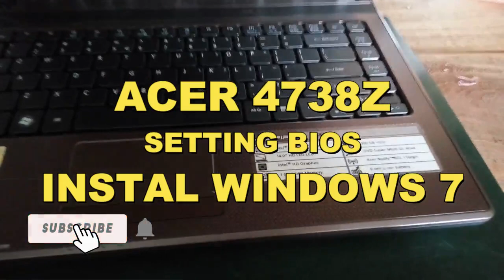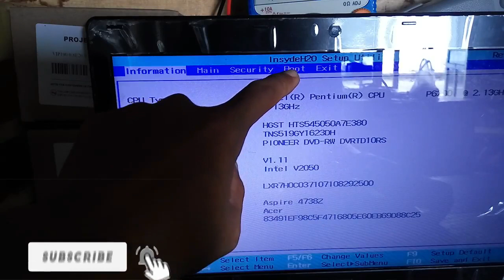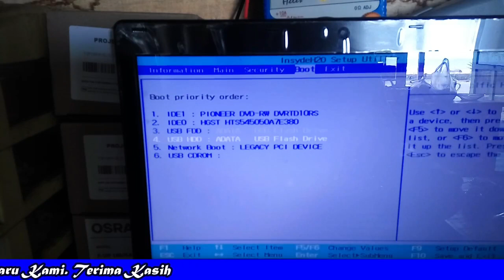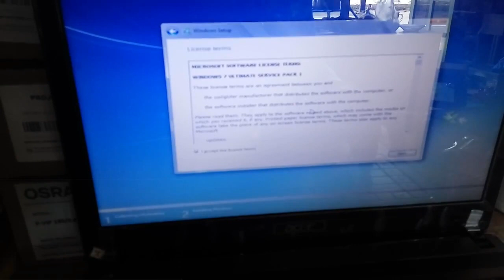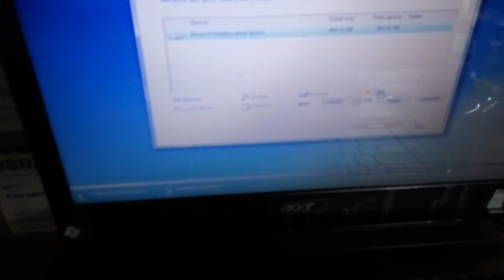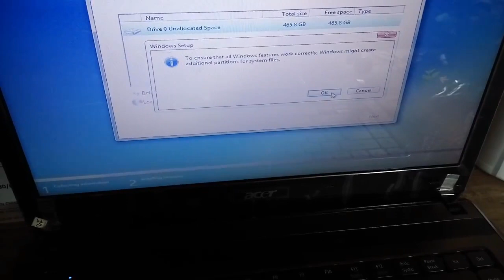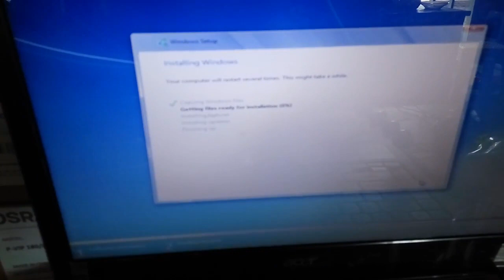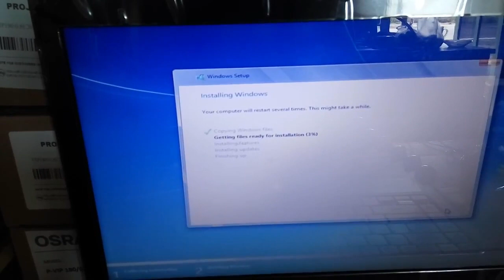Cara Setting Bios Instal Ulang windows 7 Acer 4738Z